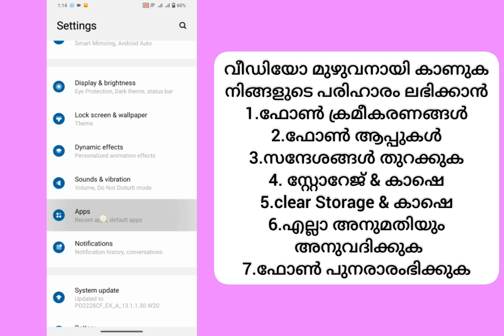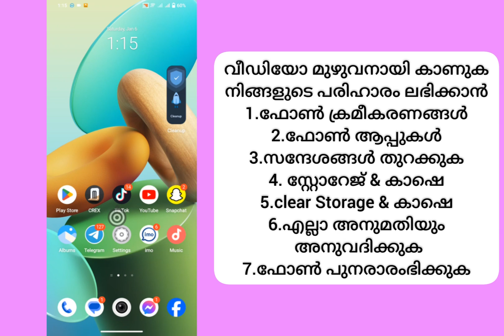നിങ്ങളുടെ സ്‌ക്രീൻ സന്ദേശ പ്രശ്‌നത്തിലേക്ക് ആർക്കെങ്കിലും ആക്‌സസ് ഉണ്ട്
നിങ്ങളുടെ സ്‌ക്രീൻ സന്ദേശ പ്രശ്‌നത്തിലേക്ക് ആർക്കെങ്കിലും ആക്‌സസ് ഉണ്ട് | നിങ്ങൾ മറ്റൊരാളുമായി നിങ്ങളുടെ സ്‌ക്രീൻ പങ്കിടുകയാണ്

ആരെങ്കിലും നിങ്ങളുടെ സ്ക്രീൻ ആക്സസ്സ്

മറ്റൊരാൾക്ക് നിങ്ങളുടെ സ്‌ക്രീനിലേക്ക് ആക്‌സസ് ഉണ്ട്, നിങ്ങളുടെ സ്‌ക്രീൻ ആരുടെയെങ്കിലും സന്ദേശ പ്രശ്‌നവുമായി പങ്കിടുന്നു, മറ്റൊരാൾക്ക് നിങ്ങളുടെ സ്‌ക്രീനിലേക്ക് ആക്‌സസ് ഉണ്ട് കൈസെ ഹതായെ, മറ്റൊരാൾക്ക് നിങ്ങളുടെ സ്‌ക്രീൻ സന്ദേശത്തിലേക്ക് ആക്‌സസ് ഉണ്ട്, നിങ്ങളുടെ സ്‌ക്രീനിലേക്ക് ആർക്കെങ്കിലും ആക്‌സസ് ഉണ്ട്, എങ്ങനെ പരിഹരിക്കാം, നിങ്ങൾ സ്‌ക്രീൻ പങ്കിടുന്നു മറ്റൊരാൾക്ക് സന്ദേശമയയ്‌ക്കുന്നു, മറ്റൊരാൾക്ക് നിങ്ങളുടെ സ്‌ക്രീൻ സന്ദേശ പ്രശ്‌നത്തിലേക്ക് ആക്‌സസ് ഉണ്ട്, മറ്റൊരാൾക്ക് നിങ്ങളുടെ സ്‌ക്രീൻ പ്രശ്‌നത്തിലേക്ക് ആക്‌സസ് ഉണ്ട്, നിങ്ങളുടെ സ്‌ക്രീൻ ആരുടെയെങ്കിലും സന്ദേശ പ്രശ്‌നവുമായി പങ്കിടുന്നു, നിങ്ങളുടെ സ്‌ക്രീൻ മറ്റൊരാളുമായി പങ്കിടുന്നു